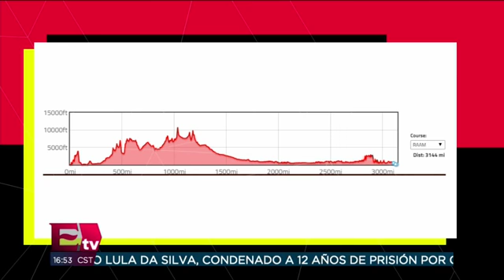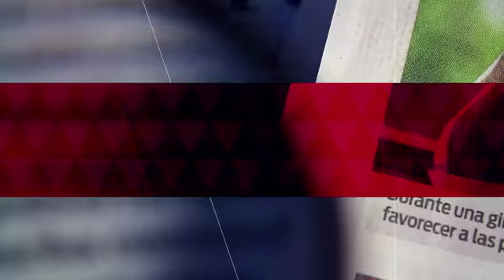Andrés Rodríguez habla de su participación en Race Across America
Andrés Rodríguez, Ultraciclista mexicano, habla en entrevista de su participación en la competencia Race Across America, la cual es considerada el segundo evento deportivo más difícil para el ser humano.

6 de febrero de 2018